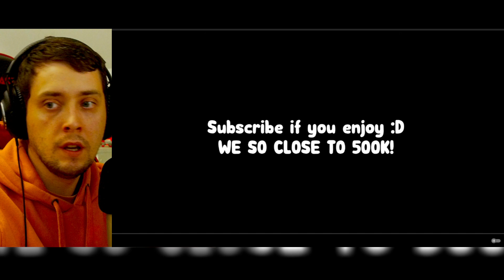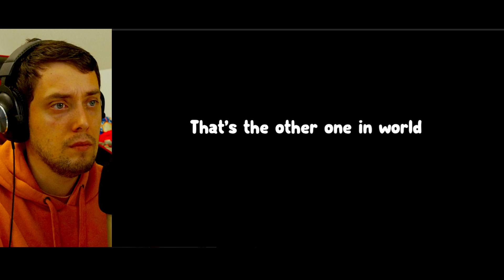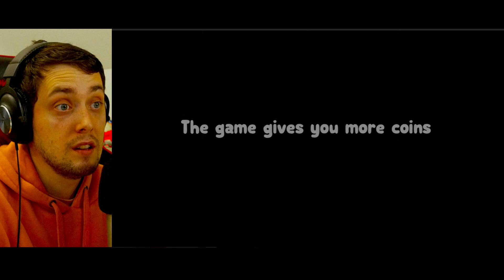Ten YOUTUBER ma NOWEGO RAINBOW HUGE HACKED CAT w Pet Simulator X! *niesamowite*